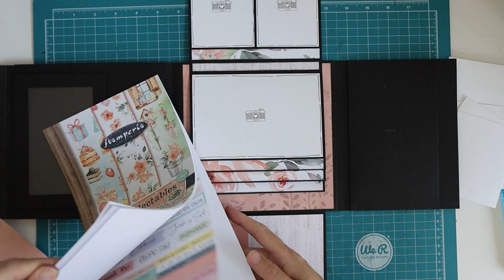Hinged folio - Decorating part #1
Yes, we can start decorating! Heads up, we wont get very far.
In this part we will decorate and attach the waterfall element.

Join my Facebook group (Scrap, Coffee & Friends) to share your take on my projects, get inspired by others and more fun!.